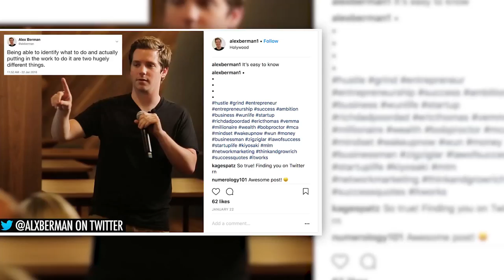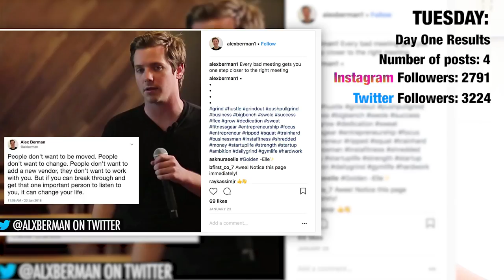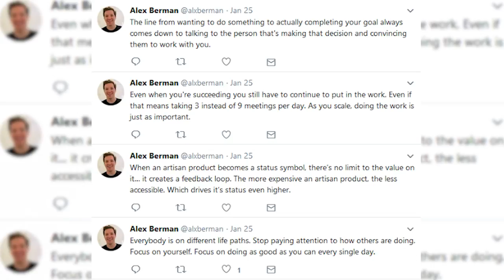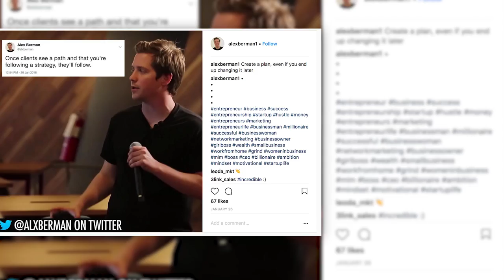Why Did I Become GaryVee for a Week?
In this video I share the results of an Instagram experiment I ran where I emulated Gary Vaynerchuck (@GaryVee) in order to increase the number of followers and the engagement I get.